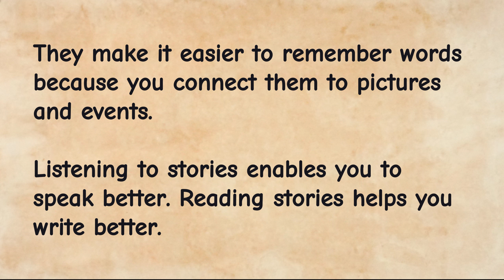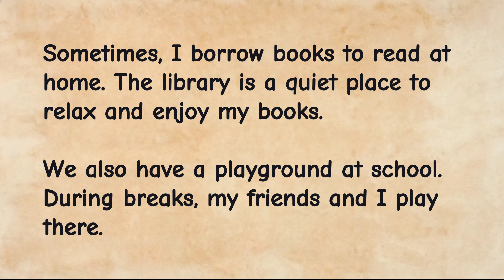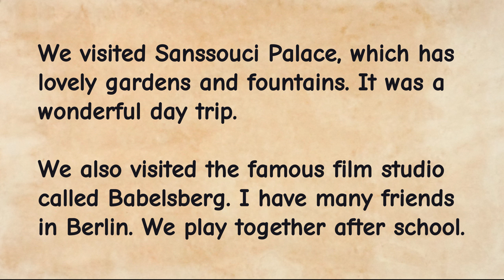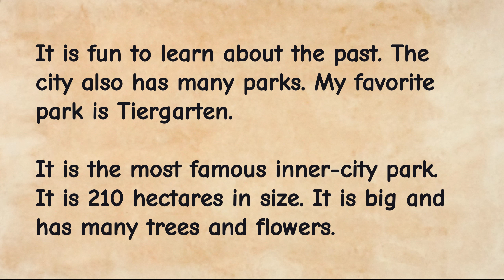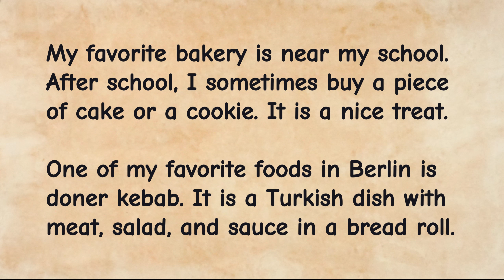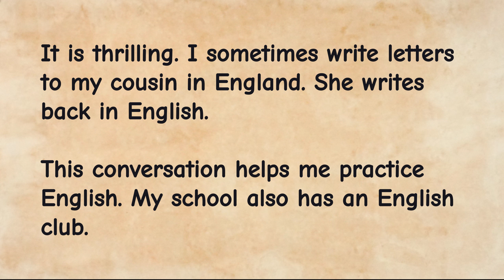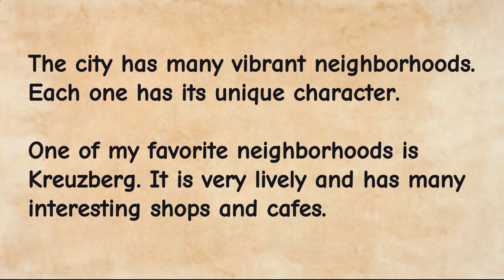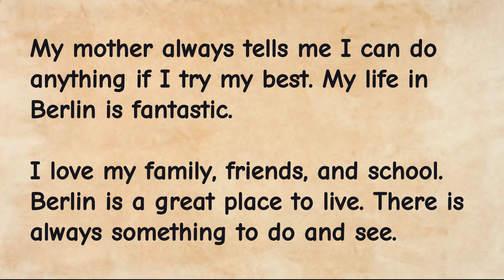My life in Berlin | Learn English through story | Graded Reader Level 1 | Listen English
Welcome. In this video, we will learn English through story where not only you will learn to speak English but this story also covers grade 1 readers, to help you not just practice English speaking but also practice English listening.

This is a story about a girl named Sarah who lives in Berlin, Germany. Listen to her experiences and story in her own words.

Improve your English reading, speaking, listening, pronunciation and vocabulary skills with this practical and engaging English story consisting of useful English sentences and phrases.

This video is perfect especially for beginners looking to enhance their English proficiency.